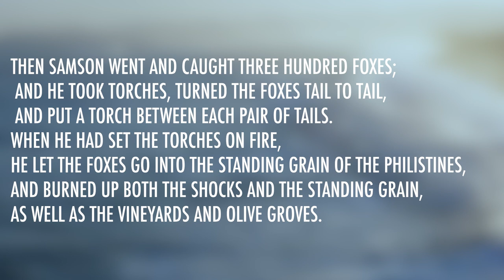Judges 15 | Daily in the Word | Pastor John Spencer